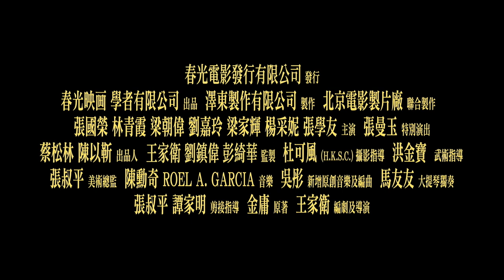【東邪西毒：終極版】Ashes of Time Redux 精彩預告 ～ 6/19 經典重現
★  張國榮X林青霞X梁朝偉 X劉嘉玲X梁家輝X 楊采妮X 張學友X 張曼玉
    八大巨星夢幻同台 重現江湖愛恨情仇
★  取材金庸名著 國際大導王家衛 重新定義武俠愛情
★  睽違26年 影史百大華語電影 經典重返大銀幕
★  馬友友重新打造配樂 詮釋英雄的磅礡蒼涼

茫茫大漠，時間如流動的沙。歐陽鋒（張國榮 飾）失去戀人（張曼玉 飾）後孤身隱居沙漠，以職業殺手維生。日復一日，在他身邊出現的黃藥師（梁家輝 飾）、慕容燕（林青霞 飾）、盲劍客（梁朝偉 飾）、洪七（張學友 飾）、桃花（劉嘉玲 飾），彼此交織出一場愛恨纏繞的戰爭。這場戰爭沒有勝利者，喝下名為「醉生夢死」的酒，讓所有曾經相濡以沫的人，從此相忘於江湖……。